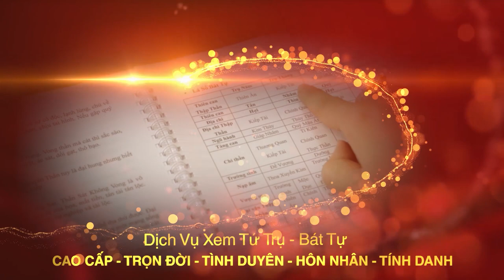Lưu Ý Phong Thủy Âm Trạch & Cải Tạo Mộ Cuối Năm | Phong Thủy Tam Nguyên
Lưu Ý Phong Thủy Âm Trạch & Cải Tạo Mộ Cuối Năm
- Cho bạn những kiến thức về vận hạn tuổi của 12 con giáp
- Vận khí tốt xấu từng hướng nhà
- Nguyên tắc động thổ, xây nhà mới 2021 và nhiều thông tin giá trị khác.

▶ Dịch vụ cung cấp:
1. Tư vấn lập Hồ Sơ Phong thủy Nhà đang ở, Nhà chung cư, Nhà xây mới, Văn phòng làm việc, Thiết kế hồ sơ Kiến trúc Phong thủy
2. Tư vấn lập Hồ Sơ Phong thủy nhà máy, quy hoạch khu đô thị
3. Tư vấn lập Hồ Sơ Phong thủy nhà thờ, đình, chùa, miếu, phủ
4. Tư vấn Thiết kế đặt để mồ mả Âm trạch
5. Dịch vụ xem ngày Cưới hỏi, Động thổ, Đổ mái, Nhập trạch, Khai trương, Mua xe, Ngày giờ sinh, Sim số phong thủy.
6. Dịch vụ Khai Quang, điểm Cốt, nạp Khí cho vật phẩm Phong thủy
7. Lập Hồ sơ Tư trụ - Bát tự Cao cấp, Tứ trụ - Bát tự Trọn Đời, Tứ trụ Bát tự Hôn nhân, Tứ trụ - Bát tự Tính danh, Tứ trụ - Bát tự Nhân duyên
8. Cung ứng, sản xuất, chế tác các Vật Phẩm, Pháp khí, Pháp cụ Phong thủy
9. Tài liệu, sách Văn hóa phơng đông, Ứng dụng App – WebApp, Đào tạo Phong thủy, Tứ trụ, Dịch học, Tử vi, Tướng học
▶ Địa chỉ:
VP HCM: 778/5 Nguyễn Kiệm, phường 04, quận Phú Nhuận, HCM
VP ĐÀ NẴNG: Tầng 12, Toà nhà 218, Bạch Đằng, Q. Hải Châu